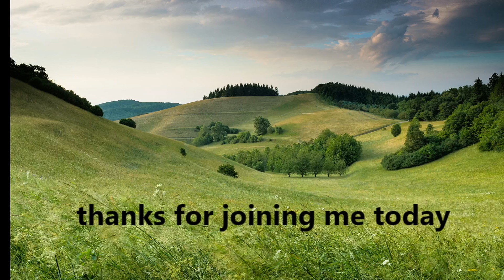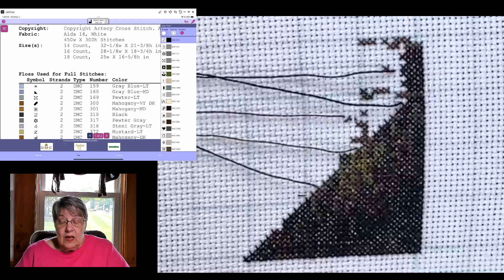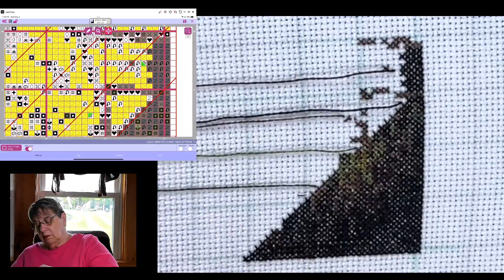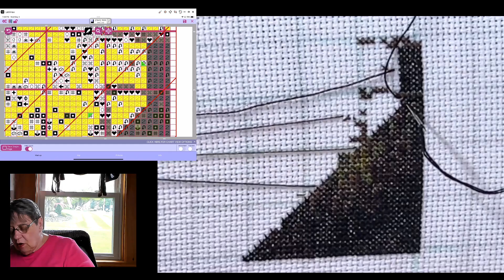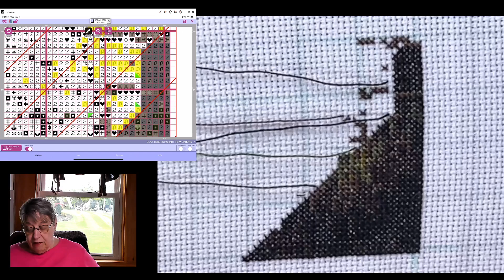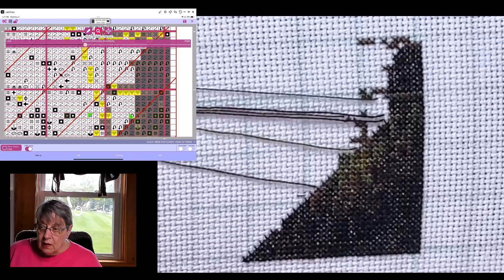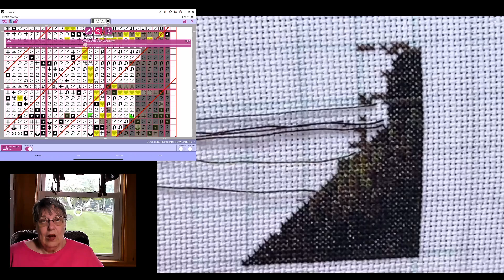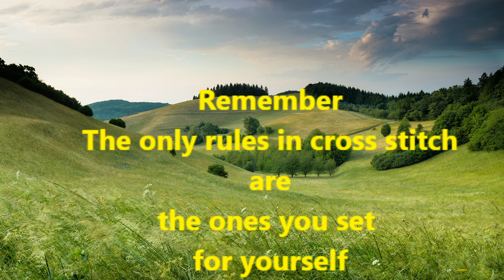NeedleBugg: Come Stitch with me on "God Shed his grace" / Stitching vertically on the diagonal